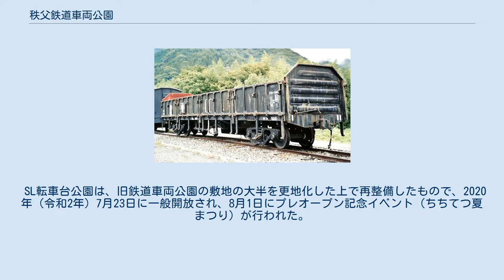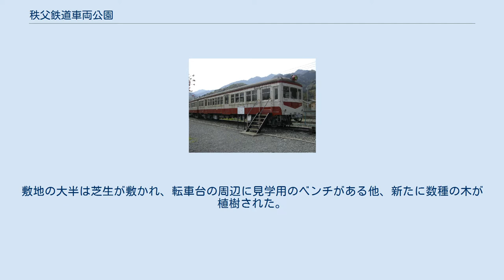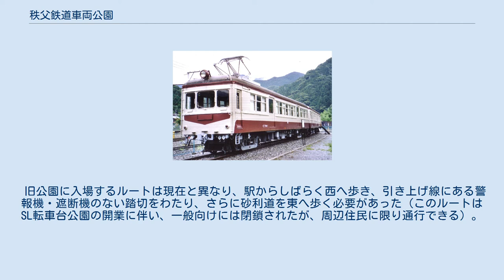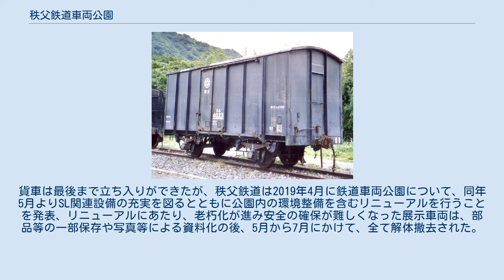秩父鉄道車両公園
秩父鉄道車両公園（ちちぶてつどうしゃりょうこうえん）は、かつて埼玉県秩父市の秩父鉄道三峰口駅構内にあった鉄道公園である。
秩父鉄道創立90周年事業として建設され、1989年（平成元年）3月17日に開園した。
なお、秩父鉄道側の案内や看板などでは「鉄道車両公園」とされていた。
 創立120周年となる2019年（平成31年）4月に一旦の閉園とリニューアル計画が発表され、2020年（令和2年）夏季に「SL転車台公園（エスエルてんしゃだいこうえん）」として再開した。
 SL転車台公園は、旧鉄道車両公園の敷地の大半を更地化した上で再整備したもので、2020年（令和2年）7月23日に一般開放され、8月1日にプレオープン記念イベント（ちちてつ夏まつり）が行われた。
入園は無料である。
 三峰口駅とは線路群を挟んで対面しており、公園の出入口は三峰口駅東側（白久駅より）の踏切をわたるとすぐにある。
旧鉄道車両公園と同様に、至近で「SLパレオエクスプレス」を牽引する蒸気機関車C58 363の転車台を用いた機回しを見学することが出来る（ただし、公園完成の年は全般検査で通年運休中だった）。
敷地の大半は芝生が敷かれ、転車台の周辺に見学用のベンチがある他、新たに数種の木が植樹された。
イベント用の更地も用意されている。
 三峰口駅構内の引き込み線跡地の一部を転用して、秩父鉄道で過去に使用された車両を展示していた。
また、園内には桜の木が植えられており、春の季節には花が咲いた。
 旧公園に入場するルートは現在と異なり、駅からしばらく西へ歩き、引き上げ線にある警報機・遮断機のない踏切をわたり、さらに砂利道を東へ歩く必要があった（このルートはSL転車台公園の開業に伴い、一般向けには閉鎖されたが、周辺住民に限り通行できる）。
 車両は全て静態保存で、東西二組の展示用線路（本線とは分離）に並べられており、東側（白久駅寄り）には主に電気機関車や電車、西側に貨車が展示されていた。
屋根や壁はなく、全て雨ざらしであった。
 当初、全ての車両に立ち入ることができたが、機関車と電車は痛みが激しく、段階的に立ち入りが制限され、晩年は周囲が立入禁止となり、近づくこともできなくなった。
貨車は最後まで立ち入りができたが、秩父鉄道は2019年4月に鉄道車両公園について、同年5月よりSL関連設備の充実を図るとともに公園内の環境整備を含むリニューアルを行うことを発表、リニューアルにあたり、老朽化が進み安全の確保が難しくなった展示車両は、部品等の一部保存や写真等による資料化の後、5月から7月にかけて、全て解体撤去された。
 以下、西から順に記す。